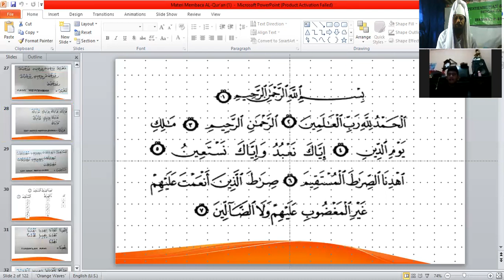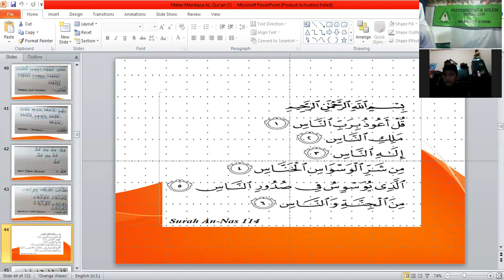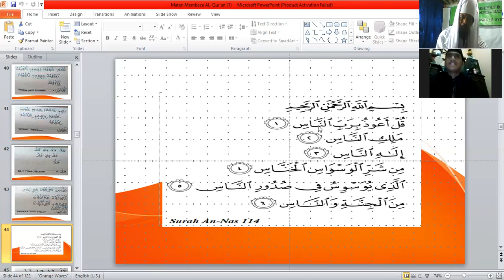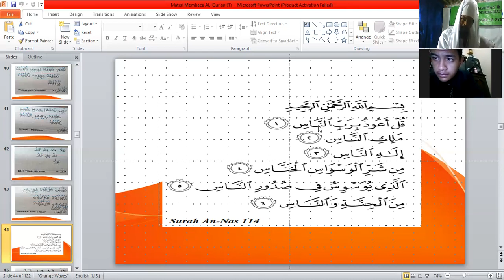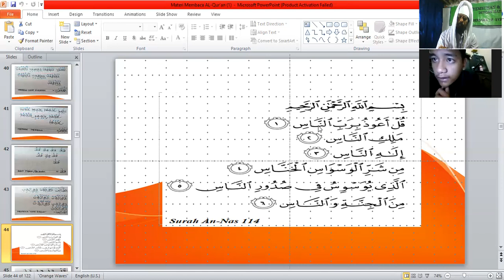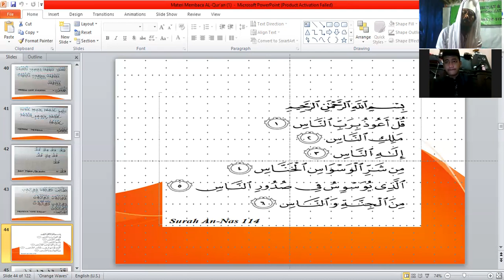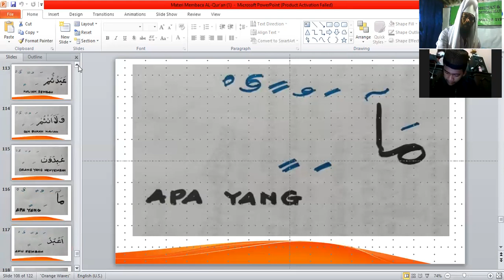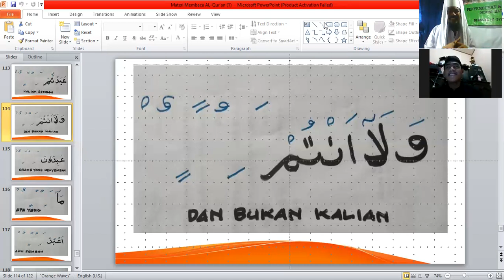15. NIKMATNYA HURUF DAN AYAT